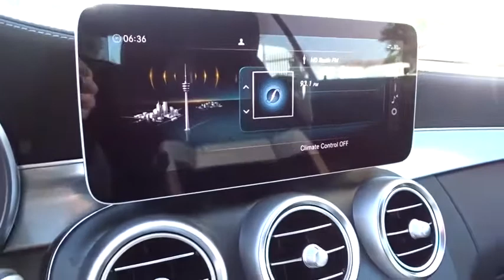2020 Mercedes-Benz C-Class Pleasanton, Walnut Creek, Fremont, San Jose, Livermore, CA 20-0624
2020 Mercedes-Benz C-Class
2020 Mercedes-Benz C-Class C 300 - Stock#: 20-0624 - VIN#: WDDWK8DB2LF969594